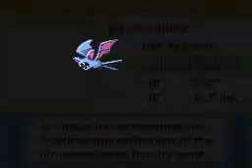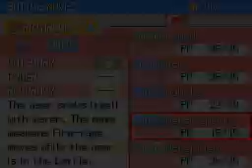Pokemon Platinum Playthrough Part 2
Dawn with new additions on her team proceeds to Jubilife City and gains a Poketch. Afterwards proceeds to Oreburgh City to challenge Roark, Oreburgh's Gym Leader.